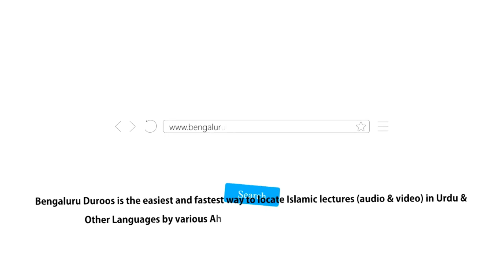Isteqamat Se Mutalliq Baaz Ghalat Mafahim | Shaykh Hafiz Abdul Haseeb Madani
Event: RAAH-E ISTEQAMAT
A half day program held on 13th November 2022 @ Masjid-e Abdur Raheem Faizi, Hegde Nagar, Bengaluru

Topic: Isteqamat Se Mutalliq Baaz Ghalat Mafahim

Speaker: Shaykh Hafiz Abdul Haseeb Madani

٠٠٠٠٠٠٠٠٠٠٠٠٠٠٠٠٠٠٠٠٠٠٠٠٠٠٠٠٠٠٠٠٠٠٠٠٠٠٠٠